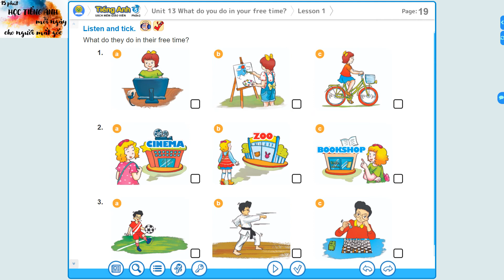E5-U13-L1-P19 TIENG ANH 5 BAI 13 LESSON 1 TRANG 19 PART 4: Listen and tick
Tham gia nhóm để ủng hộ tinh thần admin nhé!